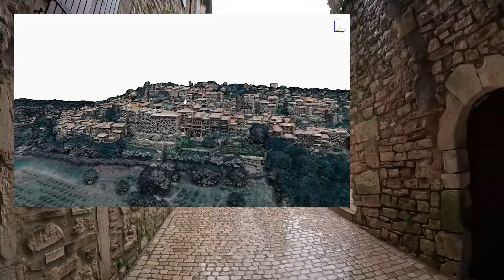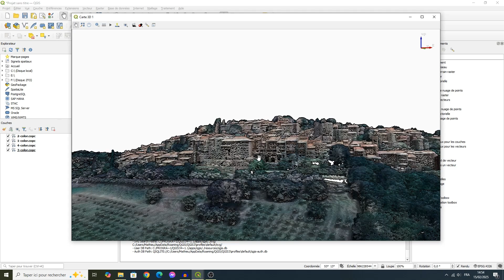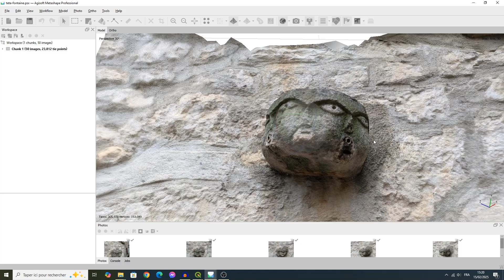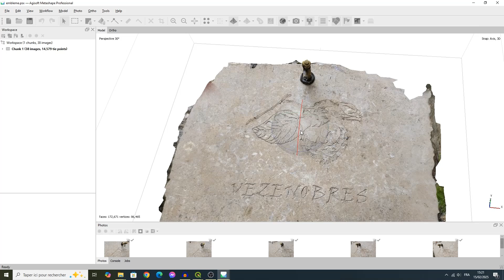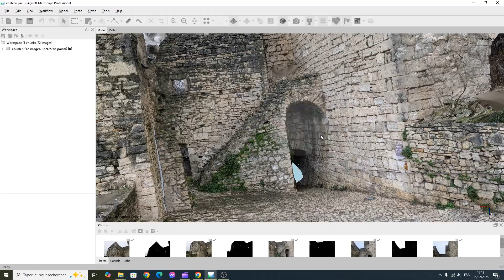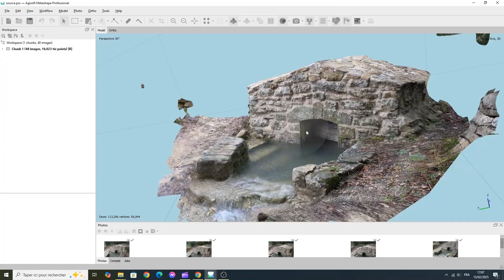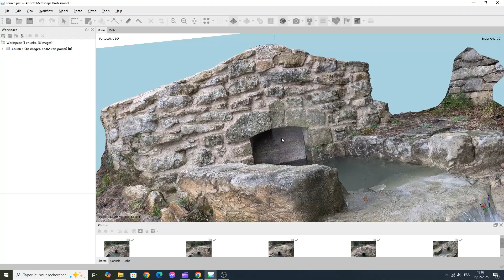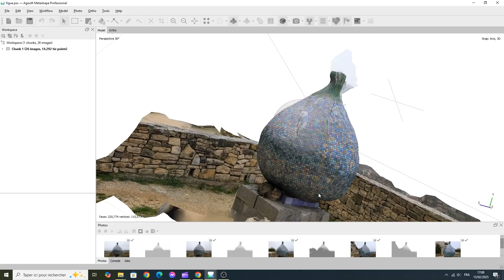Convertir un village médiéval en 3D avec la photogrammétrie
Dans cette vidéo, je vous emmène à la découverte de Vézénobres, un superbe village médiéval du Gard, et je le transforme en différents modèles 3D grâce à la photogrammétrie et au LiDAR. Plus particulièrement la place du château avec notamment le logiciel Blender pour mise en lumières et animation.

Ballade avec le doux bruit de la pluie ☔ Avec la rencontre des chevaux et du chat 🐱

Logiciels : Qgis / Metashape